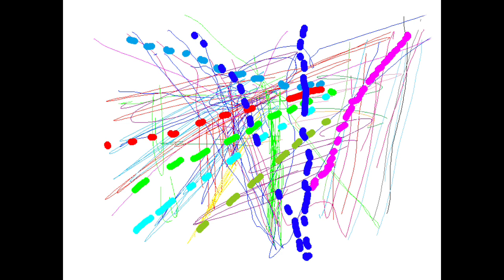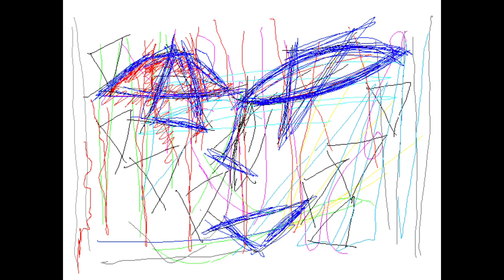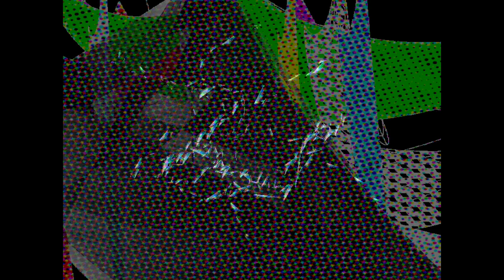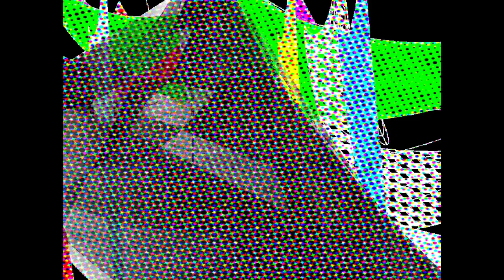DIAGRAM METAL/Graphic Design and Music and Movie By Yoshikazu Oshiro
DIAGRAM METAL MUSIC SOUND